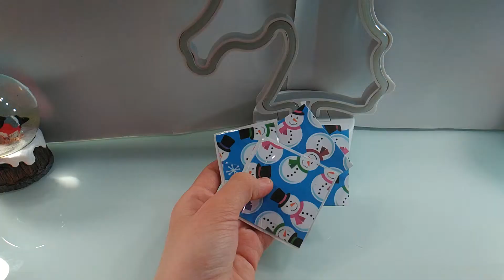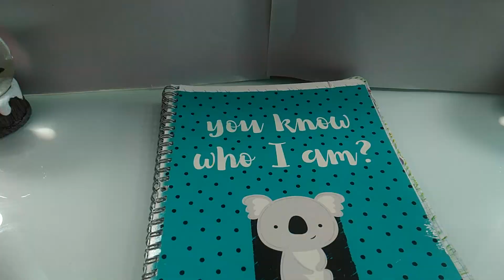Бумажные сюрпризы! 2 часть !Новинка 🐱🐱🐱🐴👍👍👍👍👍👍